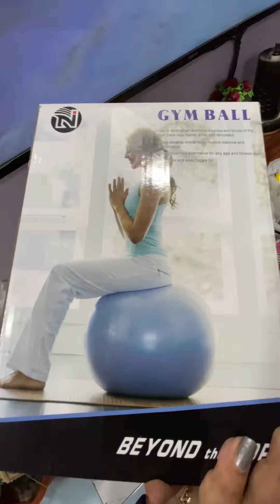Gym Ball use karo fit raho | Benefits of Gym Ball | unboxing and setup of GymBall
Gym Ball use karo fit raho | Benefits of Gym Ball |

जिम बॉल का उपयोग वजन घटाने के लिए एक मनोरंजक तरीका है। इसे कई तरह से उपयोग किया जा सकता है और इससे व्यायाम करने में मजा आता है।

पहले जिम बॉल को सही आकार में खड़ा करें। फिर उस पर खड़े होकर अपने पैरों को हवा में उठाएं। धीरे-धीरे बॉल के ऊपर बैठने का प्रयास करें। आपको थोड़ा संतुलन बनाए रखना होगा जिससे आप बॉल पर टिके रहें। जब आप इस पोज़ शन में स्थिर हो जाएं, तो पैरों को धीरे-धीरे नीचे उतारें। इसके बाद धीरे-धीरे पैरों को फिर से ऊपर उठाएं। इस प्रक्रिया को कई बार दोहराएं।

जिम बॉल पर लेटकर एब्डमिनल एक्सरसाइज करना भी फायदेमंद होता है। पैरों को जमीन पर रखें और अपने शरीर को बॉल के साथ पीछे की ओर ले जाएं। फिर धीरे-धीरे वापस आराम से आगे लौटें। इसे कुछ बार दोहराएं और धीरे-धीरे बढ़ाएं।

जिम बॉल को पीछे की ओर लटकाकर लेग कर्ल एक्सरसाइज भी कर सकते हैं। इसमें आपको जिम बॉल को समर्थन देने के लिए पैरों को जमीन पर रखना होगा। फिर आपको शरीर को आगे की ओर उठाकर पेशाब करने की भांति बॉल के साथ मोड़ना होगा। इस प्रक्रिया को दोहराकर एक्सरसाइज को पूरा करें।

ध्यान दें कि हर एक्सरसाइज को सही तरीके से करने के लिए अपने शिक्षक या व्यायाम गाइड की सलाह लें। विशेष रूप से, यदि आप नए हैं और जिम बॉल के साथ व्यायाम शुरू कर रहे हैं, तो सुरक्षा के लिए एक सहायक के साथ काम करना बेहतर होगा।

Sure, here are the tags for the unboxing of a gym ball, its benefits, and using it for home fitness in an entertaining way for weight loss: